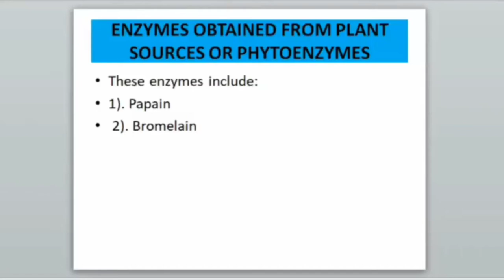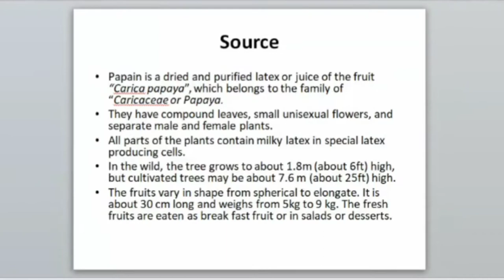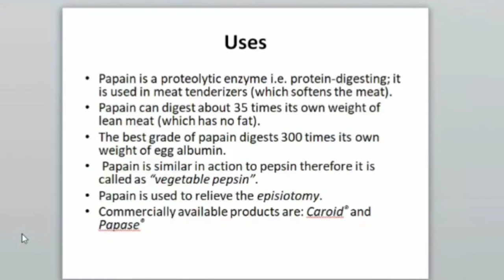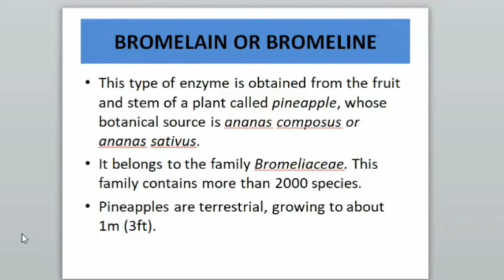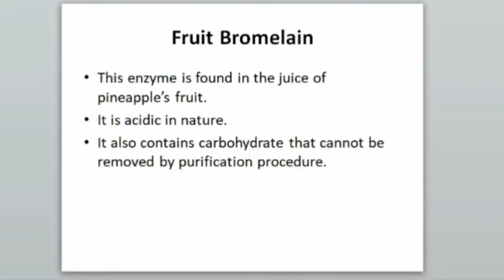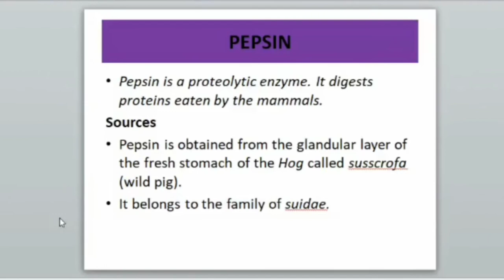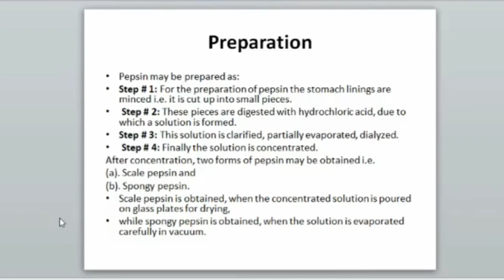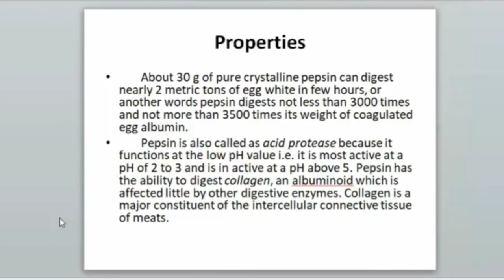Papain , Bromelain , Pepsin enzymes and their sources and applications